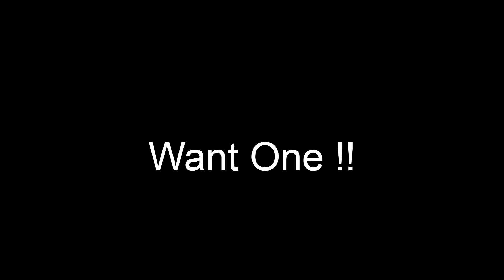Nissan GT-R Drive @ Prestwold Hall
2 laps first time on track
first time in car
want another go now ;-)
great car